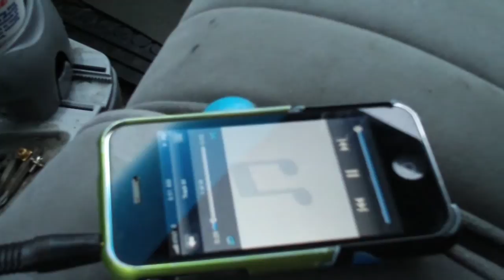Infinity 12 part 15